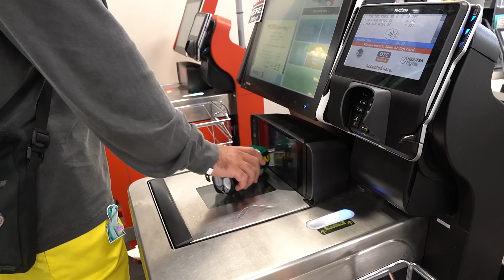Giving Smelly Gamers Deodorant @ TwitchCon